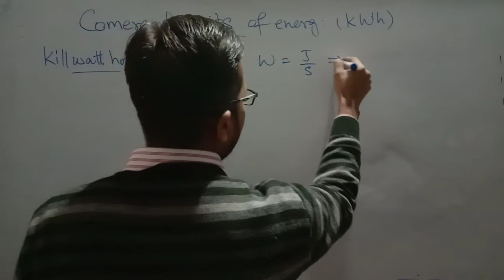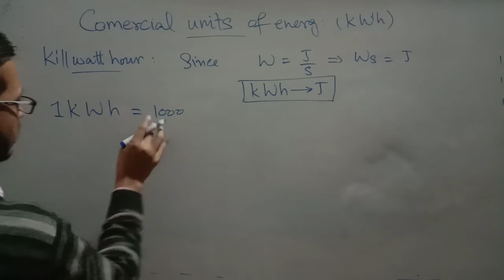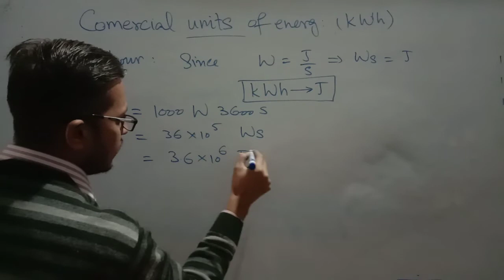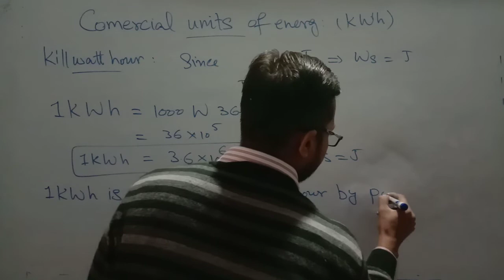Commercial unit of power - kilo watt hour ics fsc urdu hind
Commercial unit of power - kilo watt hour ics fsc urdu hind, Commercial unit of power pgc, kilo watt hour pgc, kilowatt hours explained,